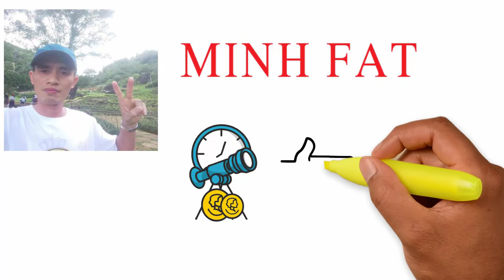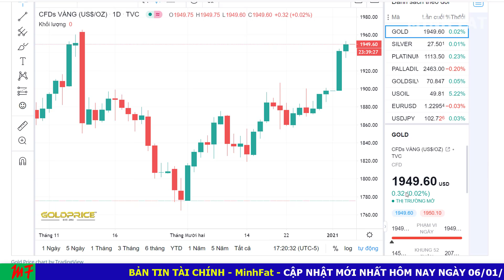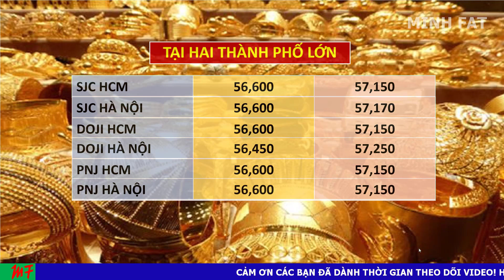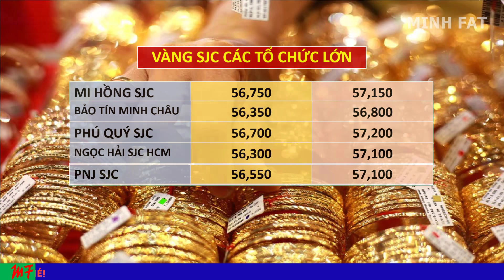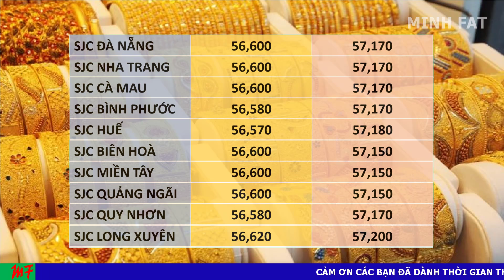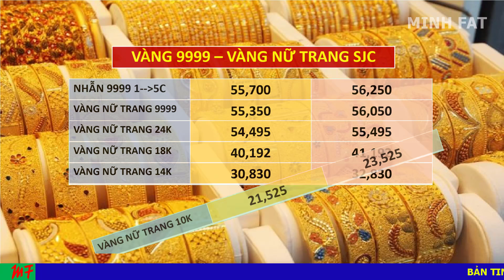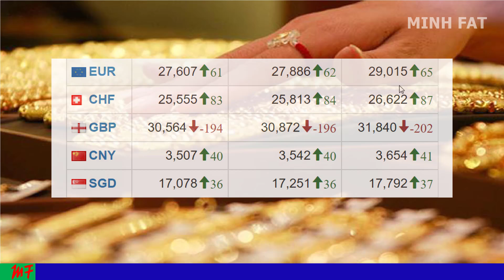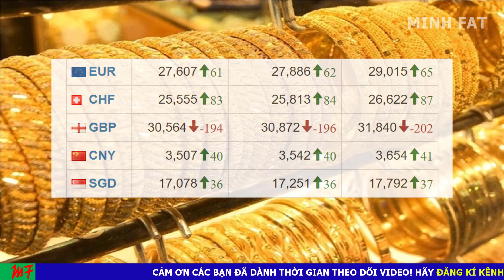Giá Vàng Hôm Nay Ngày 06/01/2021 - Giá Vàng 9999 Thấy Là Sướng!